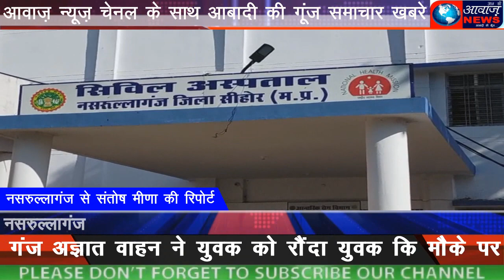नसरुल्लागंज अज्ञात वाहन ने युवक को रौंदा..